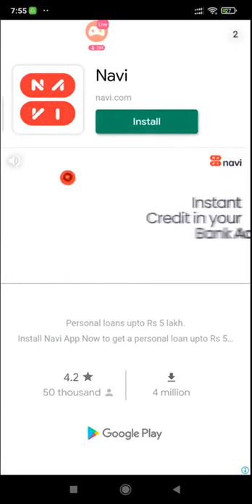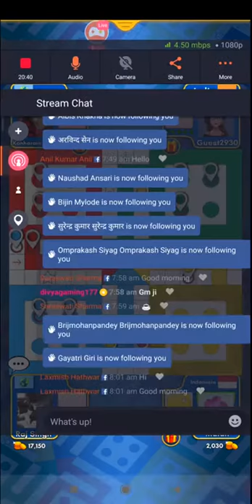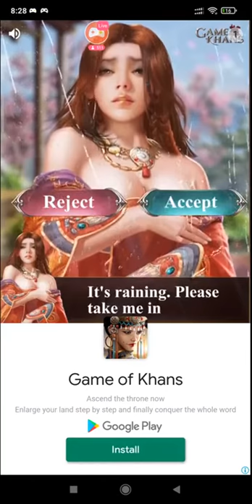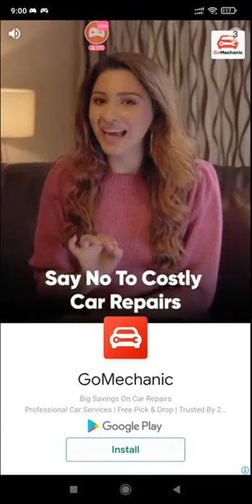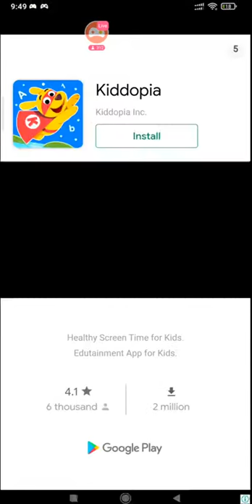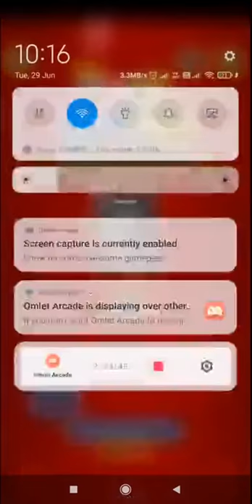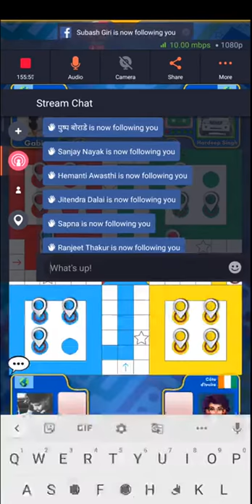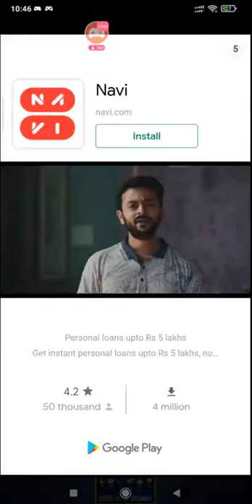Ludo King Show | Ludo King Play With Friends | ludo King live 4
Ludo King Show | Ludo King online | Ludo Voice Chat | 4 Player Ludo king

ludovoicechat Ludo King Show | Ludo King online | Ludo Voice Chat | 4 Player Ludo king
ludostrendLudo King Show | Ludo King online | Ludo Voice Chat | 4 Player Ludo kingLudo King Show | Ludo King online | Ludo Voice Chat | 4 Player Ludo king

Hello guys ager apko logo ko mere sath khelna hai to Facebook par SplitsvilaGeneral Gamimg search kro m daily live Jata hu ludo king 👑

@Ludo King Show
@Ludo King - Official

India no 1 ludo King app download go to Play store search Ludo King 👑🎲 Play online and

 With Friends
Enjoy with Family member 🤠

about game
Ludo is board game played between friends and family. Best casual dice game!

*THIS IS OFFICIAL LUDO KING™ GAME

600+ Million Downloads!

Voice Chat available!

Most popular Ludo game. A first Ludo game of its kind available on mobile since 2016!

Ludo King™ is a classic board game played between friends and family. Play the dice game of kings! Recall your childhood!

Ludo King is a cross platform multiplayer game that supports Desktop, Android, iOS and Windows mobile platform at same time. This game also support offline mode, where player can play with Computer or, Local multiplayer (pass and play mode). Ludo King is also a favorite game of Bollywood superstars and Indian cricket stars. Play this dice game Ludo King. Best casual game in board games.

New Game Themes available:
Nature Theme
Egypt Theme
Disco / Night mode Theme
Pinball Theme
Candy Theme
Christmas Theme
Penguin Theme
Battle Theme
Diwali Theme
Pirate Theme

What's new:
* Quick mode
* Voice Chat available
* New Awesome LIVE THEMES !!!
* Challenge Facebook friends/buddies
* Save/Load Ludo game option
* Player statistics with XP and level up system
* More user-friendly UI

Ludo King is the modern version of the royal game of Pachisi. A Ludo game which was played between Indian kings and queens in ancient times. Roll the Ludo dice and move your tokens to reach the center of the Ludo board. Beat other players, become the Ludo King.

Ludo King follows the traditional rules and the old school look of the Ludo game. Just like the kings and queens of India's golden age, your fate depends on the roll of the Ludo's dice and your strategy of moving the tokens effectively.

Features of Ludo King:
* No internet connection required! Play against the computer.
* Play with your family and friends through Local and Online Multiplayer.
* Play 2 to 6 Player Local Multiplayer Mode.
* Invite and challenge your Facebook Friends in a private game room and beat them to become Ludo King.
* Play Snake and Ladders on 7 different gameboard variations.
* Graphics with a classic look and the feel of a dice game.

Ludo King is a friends and family game that was once played by kings and now it can be enjoyed by you and your family and friends. You'll be playing this Ludo for hours and its fun for the whole family.

Ludo King is a perfect time pass game of Ludo board game. You played Ludo in your childhood, now play on your phone and tablet.

Another nostalgic game similar in structure is Snakes and Ladders. Like Ludo, you may have played this board game when you were young. Ludo King now incorporates this classic game as a whole new level. The objective of the game is simple: you start on 1 and you have to be the first one to make it to 100. However, you can only move the same number of tiles as the number you roll on a die. If you land on the same tile as the beginning of a ladder, then you can take the ladder as a shortcut and move on up. A game of ups and down, Snakes and Ladders has been a favorite for generations; and now you can play it too, with Ludo King.

Ludo has different names in different regions  People also misspell Ludo as Loodo, Chakka, Lido, Lado, Ledo, Leedo, Laado, or Lodo.